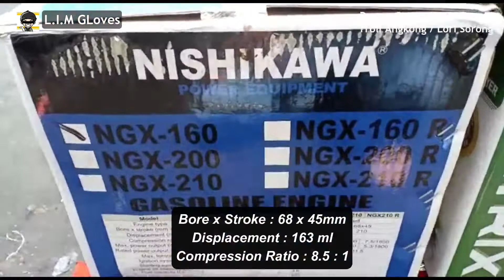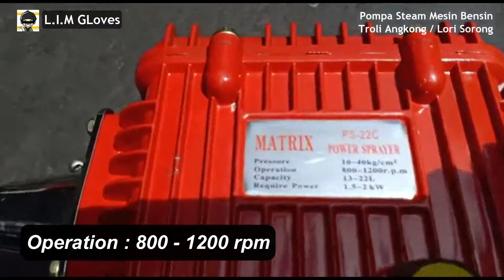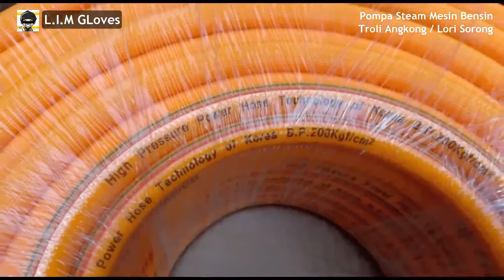Power Sprayer Gasoline Engine Trolley Mesin Pompa Air Steam Troli Angkong Lori Sorong UNBOXINGREVIEW